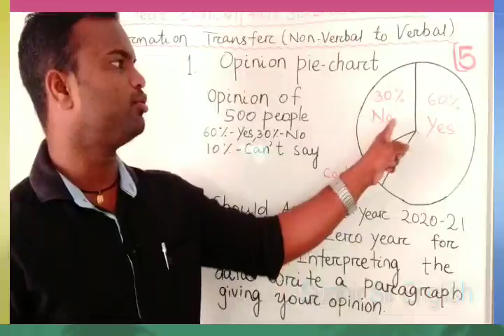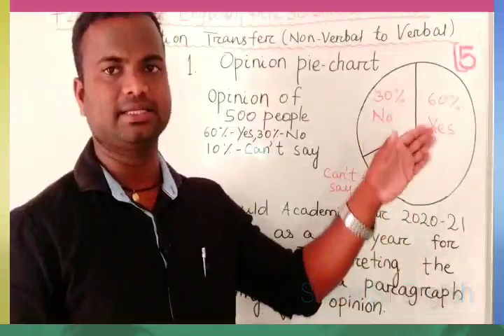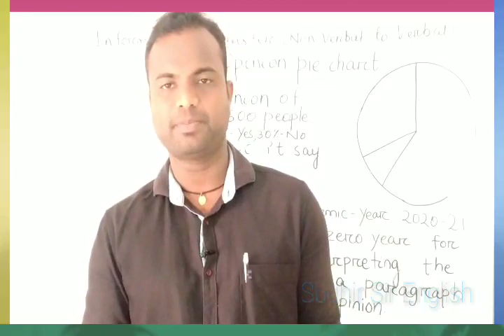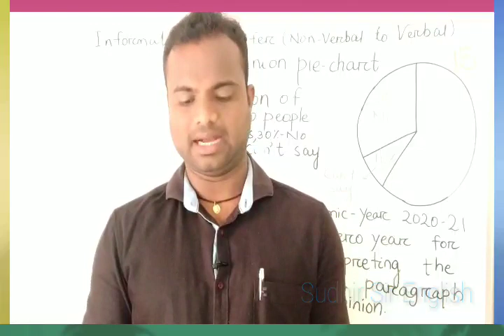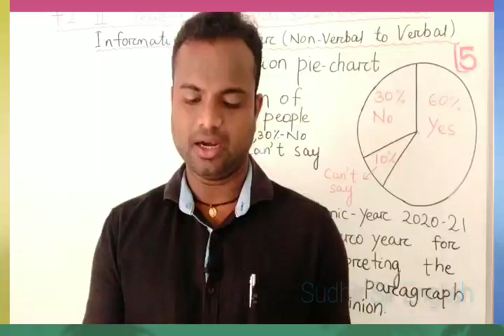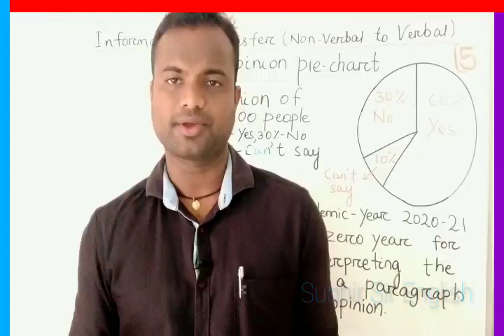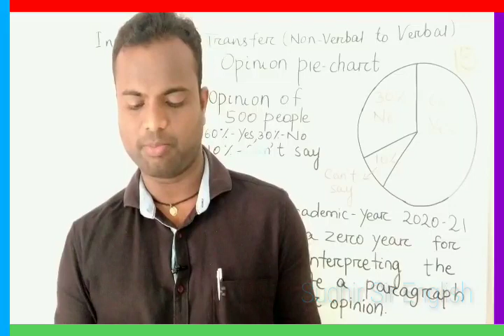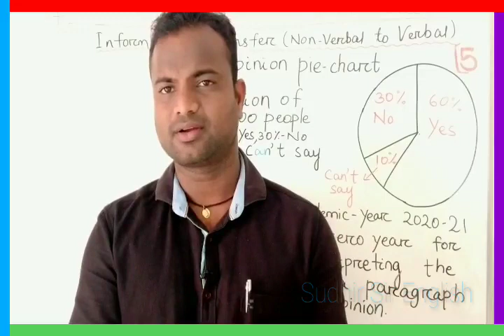🛑INFORMATION TRANSFER(Non-Verbal to Verbal) ENGLISH, For +2 Second Year(Arts, Science & Commerce)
Information Transfer
Non-Verbal to Verbal
#+2 Second Year English
CHSE Odisha